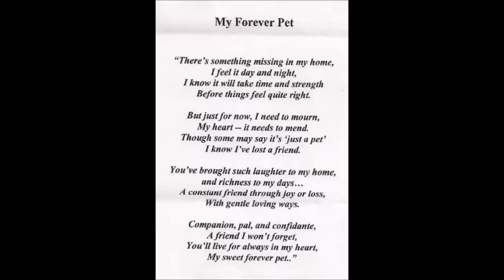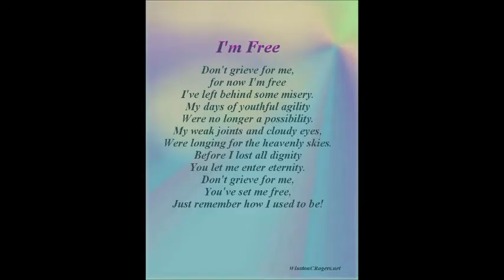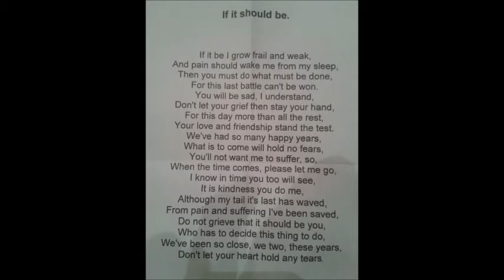Dear Rosie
R.I.P We love you and I really really miss you I can never forgive myself for not saying goodbye to you. you  was my everthing X